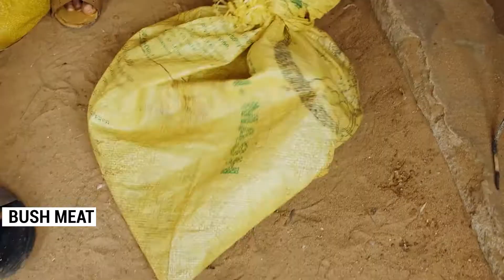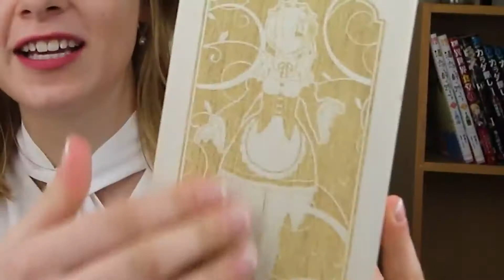INSANELY DISGUSTING Foods That Will Make You CRINGE!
In this video, we break down some INSANELY DISGUSTING Foods That Will Make You CRINGE!